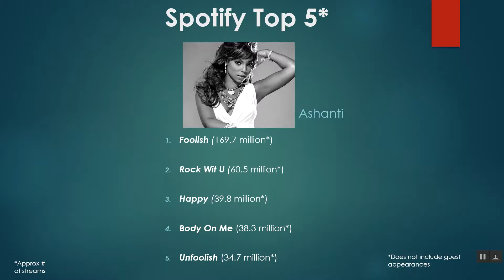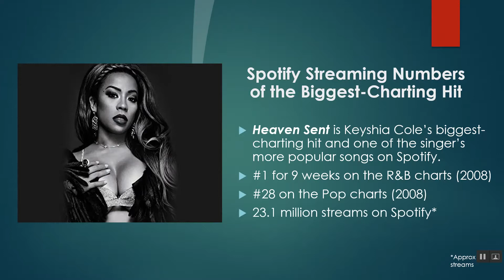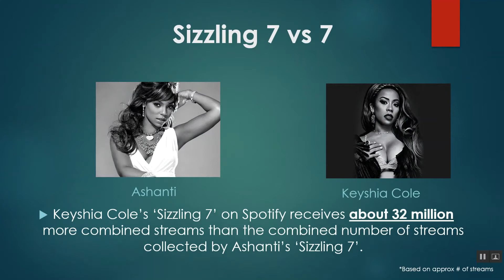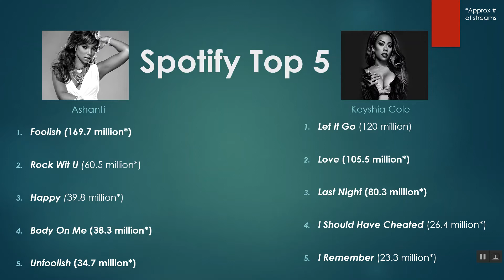Ashanti vs Keyshia Cole: Who Has the HOTTEST 2000's R&B Playlist?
The music of Ashanti and Keyshia Cole, respectively, largely defined the bold sound of 2000's R&B. Both vocalists became shining stars in the world of music, each notched massive hits that dominated the Top 10 of the R&B (and Pop) charts.

Ashanti and Keyshia Cole were magnetic voices of their generation which is why it was quite fitting for them to face-off in the most viewed Verzuz battle (to date) on January 21, 2021. It was an incredible night! The music of both sensual vocalists are must-haves on any 2000's R&B playlist.

With that said: Which singer has the HOTTEST Top 5 on Spotify?

Much appreciated!

Soulful Spot is a series that puts two R&B or Rap artists up against each other in a one-on-one battle based on Spotify stream data. Presented by Soulful Charts.

Video background music: "No Slaps" by DJ Grumble